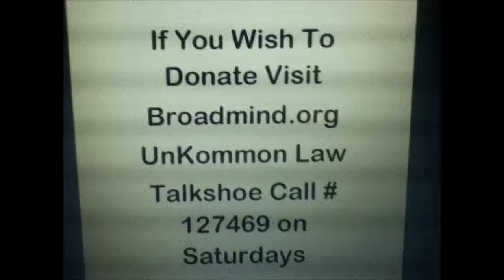Karl Lentz - The Judge and Maintaining Status Quo+